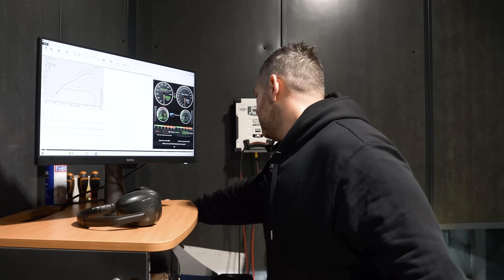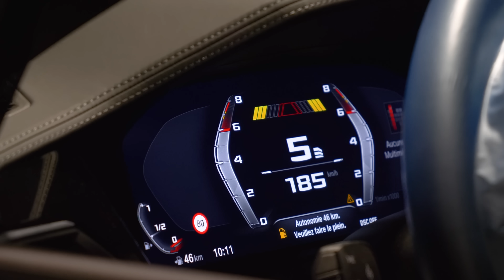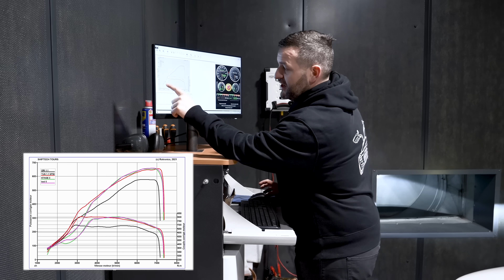BMW M4 CSL : ON MONTE LE STAGE 3 !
On installe sur notre M4 CSL des turbos hybrides et des catalyseurs sport WOT nécessaires au stage 3.
Médo vous montre étape par étape le processus d'installation, en expliquant les avantages de chaque pièce installée.

Dans le prochain épisode vous verrez comment se fait une cartographie avec nos ingénieurs !

Monteur : Augustin

Profitez de 10% de REMISE sur toutes les reprogrammations moteur Stage 1 avec le code : SHIFTECHTV10